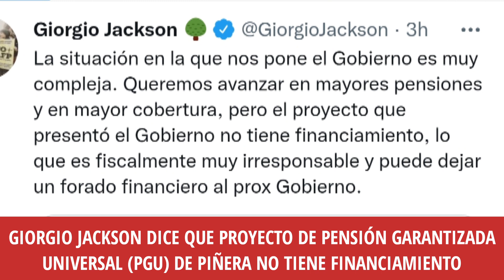Giorgio Jackson dice que proyecto de Pensión Garantizada Universal de Piñera no tiene financiamiento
Diputado de Revolución Democrática.